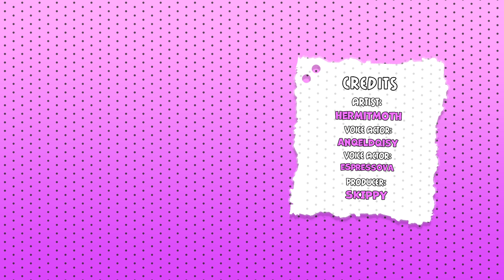A Sense Of Youth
All Credits:
Comic By : HermitMoth
Voiced By [Girl]: anqeldqisy
Voiced By [Man]: espressoVA